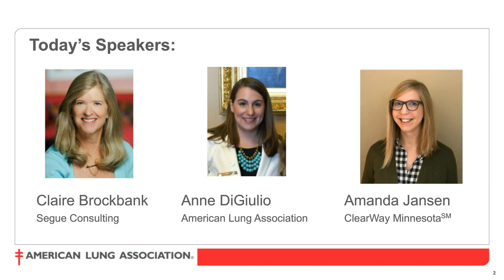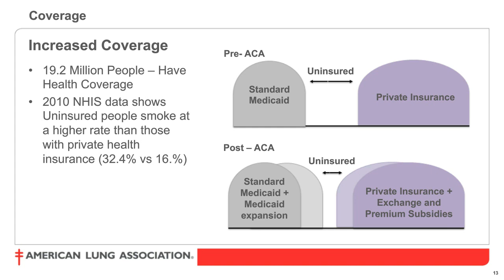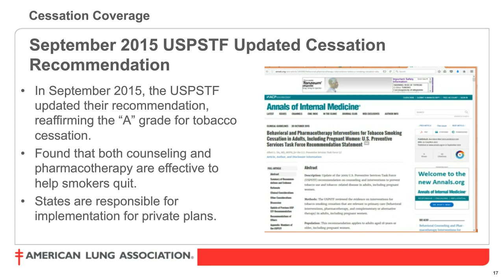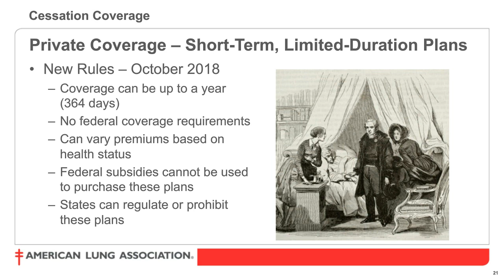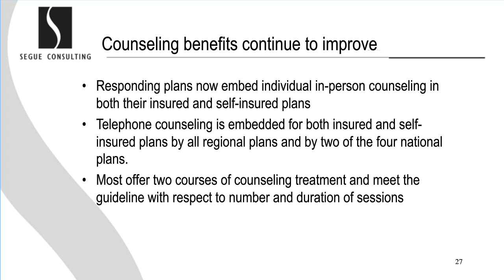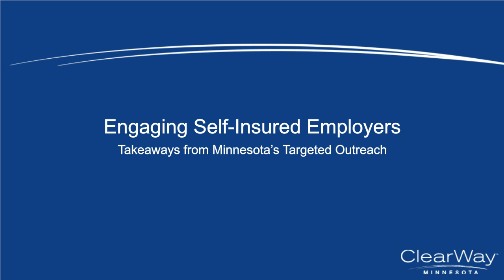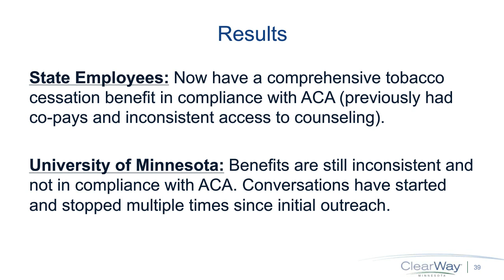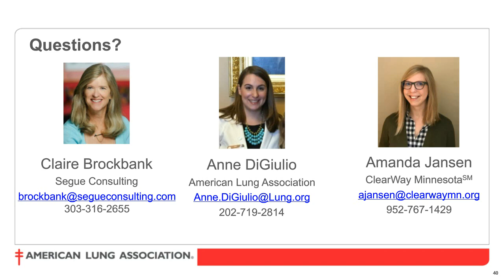Private Insurance and Tobacco Cessation – An Update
American Lung Association, March 22, 2019. Learn about the current landscape of private health insurance market and its coverage of tobacco cessation treatment. This webinar explores some surprising changes in private health insurance and what private insurance companies are covering in terms of tobacco cessation coverage. Additionally, the webinar also features Amanda Jansen – she shares her experiences in Minnesota working with self-insured employers on improving their cessation coverage.